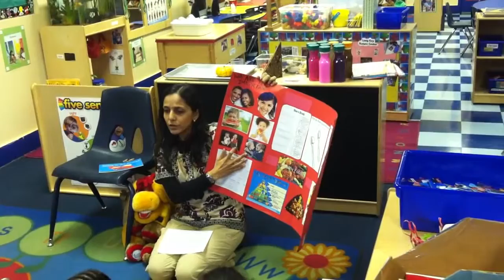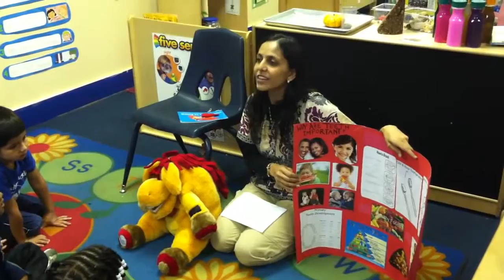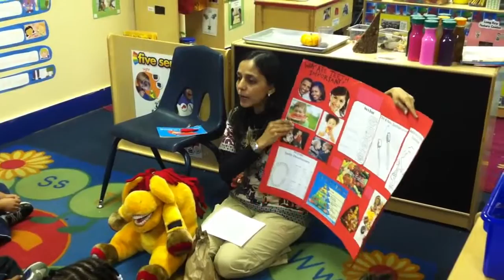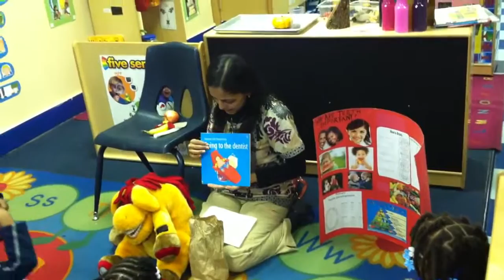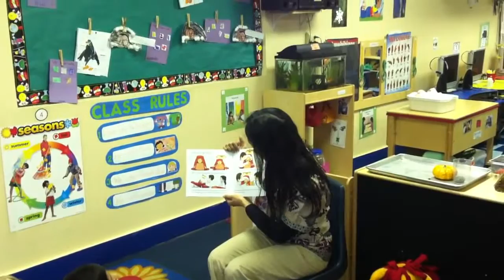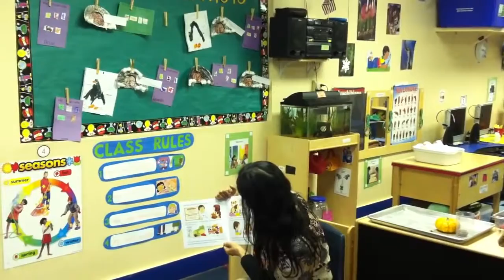Dr. Rizvi at Oxford Academy - Dr. Saba Rizvi, DMD, My Dentist for Life in Plantation, FL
Plantation dentist, Sunrise dentist at My Dentist for Life provides dental services with the latest technology.

Dentist Plantation FL
Dentist Sunrise FL

General Dentist
General Dentistry
Cosmetic Dentist
Cosmetic Dentistry
Porcelain Veneers
Porcelain Fillings
Tooth Colored Fillings
Dental Cleanings
Dental Exams
Fluoride Treatment
CEREC 3D
Same Day Crowns
One Visit Crowns
Dental Implants
Dental Implant Restoration
Dental Bridges
Dentures
Dental Partials
Porcelain Crowns
Reconstructive Dentistry
Teeth Whitening
Root Canal Therapy
Periodontal Care
Gum Disease
Affordable Dentistry

My Dentist for Life
Dr. Saba Rizvi
11941 WEST SUNRISE BLVD